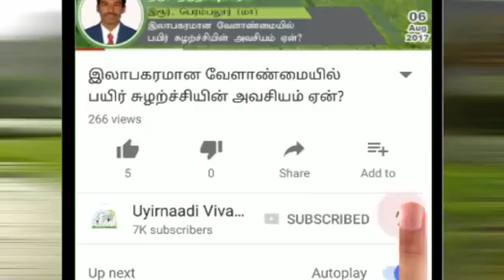மரம் வளர்ப்பு மூலம் நிலத்தடி நீரை எப்படி பாதுகாப்பது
மரம் வளர்ப்பு மூலம் நிலத்தடி நீரை எப்படி பாதுகாப்பது பற்றிய தகவல் வழங்குபவர் திரு.பிரிட்டோராஜ் அவர்கள்

How To Protect Groundwater Through Tree Planting